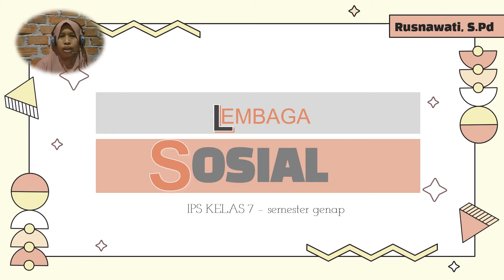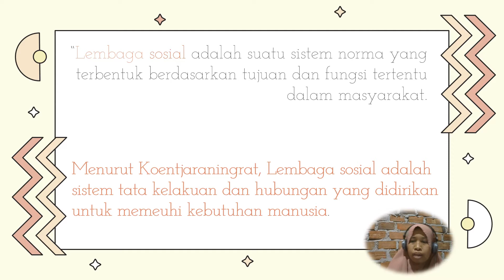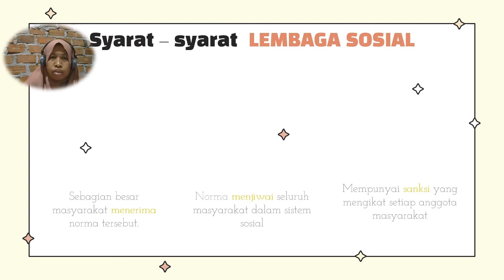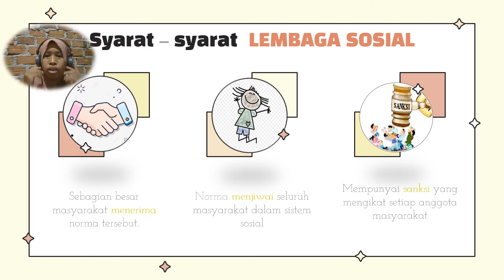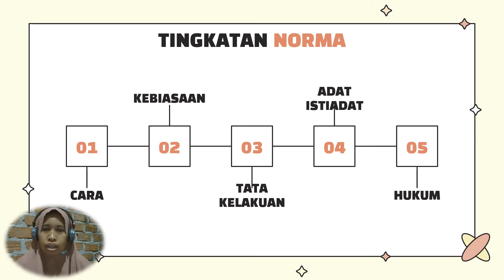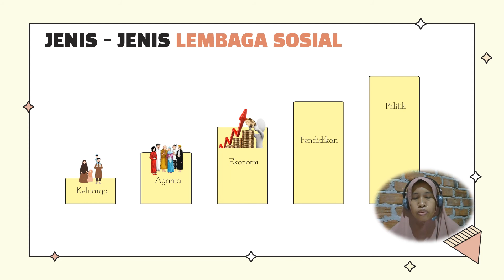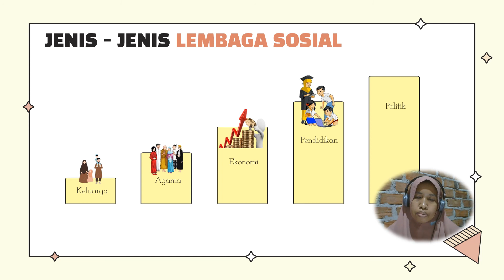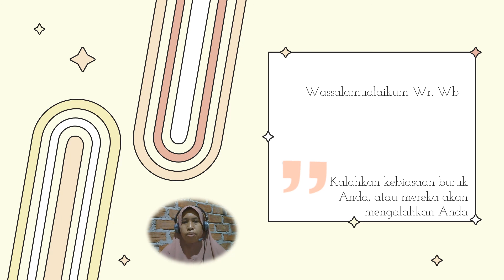Lembaga Sosial materi IPS kelas 7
Terimakasih